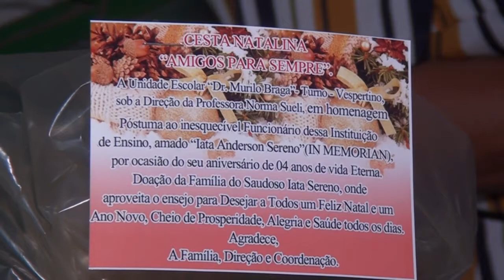COLABORADORES DO COLÉGIO MURILO BRAGA REALIZAM ENTREGA DE CESTAS BÁSICAS EM HOMENAGEM AO JOVEM IATA